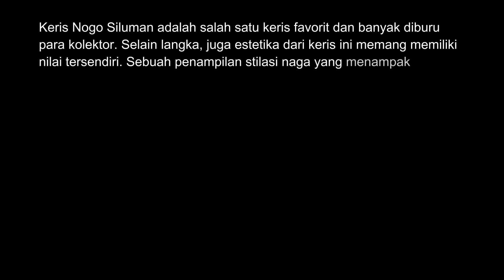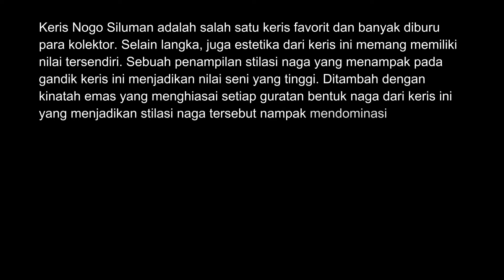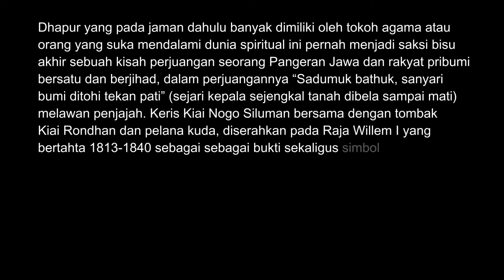PUSAKA PANGERAN DIPONEGORO - Keris Naga Siluman Kinatah Emas Peninggalan Kerajaan Mataram Senopaten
Keris dengan Dhapur Nogo Siluman yang sejenis dengan ini pada jaman dahulu banyak dimiliki oleh tokoh agama atau orang yang suka mendalami dunia spiritual. Salah satunya keris dengan dhapur nogo siluman juga pernah menjadi saksi bisu akhir sebuah kisah perjuangan seorang Pangeran Jawa dan rakyat pribumi bersatu dan berjihad, dalam perjuangannya “Sadumuk bathuk, sanyari bumi ditohi tekan pati” (sejari kepala sejengkal tanah dibela sampai mati) melawan penjajah. Keris Kiai Nogo Siluman bersama dengan tombak Kiai Rondhan dan pelana kuda, diserahkan pada Raja Willem I yang bertahta 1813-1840 sebagai sebagai bukti sekaligus simbol bahwa sang pangeran Diponegoro telah ditaklukkan dan ditangkap.LIHAT SELENGKAPNYA DISINI: